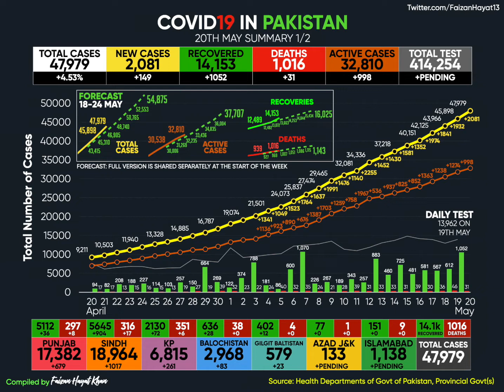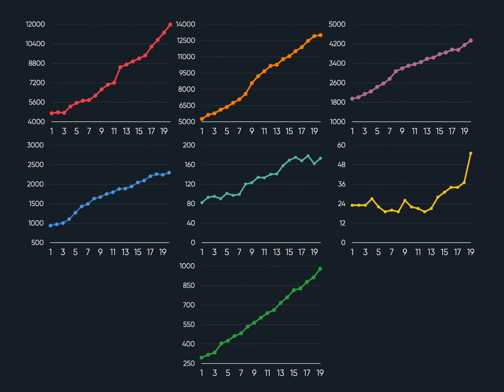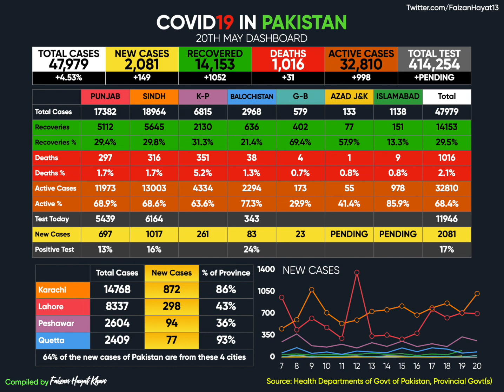20th May Update | CoronaVirus Pakistan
Total Cases: 47,979
New Cases: 2,081 (+4.53%)
Recovered: 14,153 (+1052)
Deaths: 1,016 (+31)
Active Cases: 32,810 (+998)

* ICT, AJK & Total Test numbers will be updated in the morning